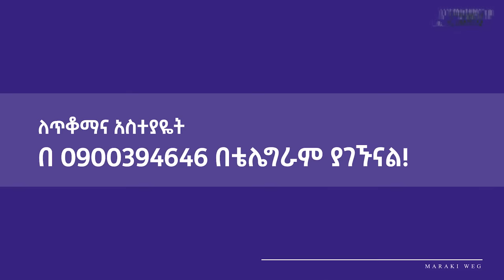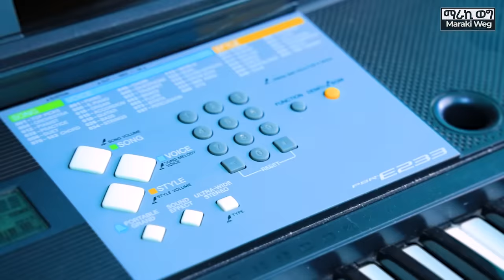ባዶ እጄን መሞት እፈልጋለሁ! ከሞት ስለተረፍኩ ለፈጣሪ ቃል ገባሁ!home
Ethiopian enterpreneur Bejai Naiker lifestyle on maraki weg by gizachew ashagrie getnet